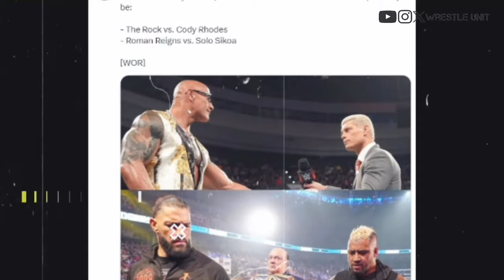Roman Reigns Attacks Solo Sikoa😱SmackDown Highlights SmackDown Highlights Today WWE SmackDown today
Relative Searches :-

smackdown highlights this week
smackdown highlights today full show
smackdown highlights top 10
friday night smackdown highlights
wwe friday night smackdown highlights
wwe smackdown highlights this week
last smackdown highlights
wwe smackdown highlights today full show 2024 live
wwe smackdown highlights 2024
wwe smackdown highlights top 10
wwe smackdown highlights roman reigns
wwe smackdown highlights hindi
wwe smackdown highlights today full show
wwe smackdown highlights amit rana 2.0
wwe smackdown tomorrow
wwe smackdown today
wwe smackdown top 10
wwe smackdown today highlights
wwe smackdown today live
wwe smackdown today full show
wwe smnackdown top 10
moments this week
wwe smackdown top 10 today
wwe smackdown today roman reigns
wwe smackdown top 10 moments
smackdown today
smackdown top 10
smackdown top 10 this week
smackdown today highlights
smackdown top 10 moments
smackdown today live
smackdown today full show
smackdown top 10 today
smackdown top 10 moments this week
smackdown today roman reigns
smackdown today roman reigns full segment
wwe smackdown today roman reigns full segment
wwe smackdown today roman reigns entry
friday night smackdown today roman reigns
wwe smackdown today roman reigns match
wwe smackdown today roman reigns full match
wwe smackdown today roman reigns entrance
wwe smackdown today roman reigns full show
wwe smackdown roman reigns return
wwe smackdown roman reigns today
wwe smackdown roman reigns shorts
wwe smackdown roman reigns vs cody rhodes
wwe smackdown roman reigns full segment
wwe smackdown roman reigns 2024
wwe smackdown roman reigns rock
wwe smackdown roman reigns vs randy orton
wwe smackdown roman reigns vs brock lesnar
roman reigns smackdown today
roman reigns smackdown 2024
roman reigns smackdown shorts
roman reigns smackdown live
roman reigns smackdown entrance
roman reigns smackdown match
roman reigns smackdown today full segment
roman reigns smackdown highlights
roman reigns smackdown return
roman reigns smackdown fight